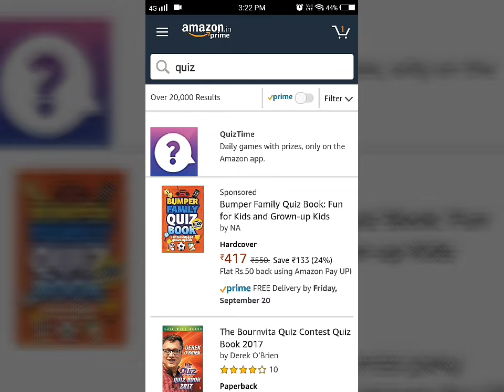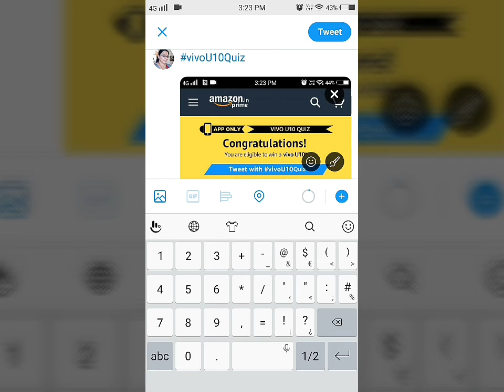Win Vivo U10 in Amazon quiz